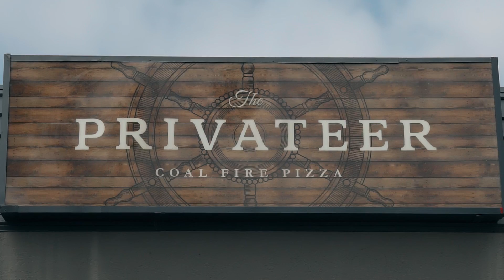Privateer 30sec for OIFF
We are a San Diego & Las Vegas based video production team providing professional video, social media management, photography and website creation that will impact your marketing. We would love to start your marketing campaign with creative video engagement. We produce high-end videos with a creative touch. Video has become the next big thing! Our clients are companies who realize the importance of video in today's market.
Our specialty is producing video that is social media driven for breweries, wineries, restaurants and businesses who need a visual marketing presence. We produce promotional videos, short films, music videos, and new media for our clients and their audience. Our objective is to blend creative storytelling with awesome locations, diverse ethnicity, and unique cultures in order to paint a vivid picture of the world in which we live.
We are built for the movement. We are creative video consultants who are equipped to build from a client’s idea from concept to completion.